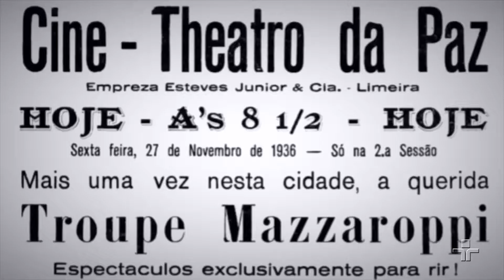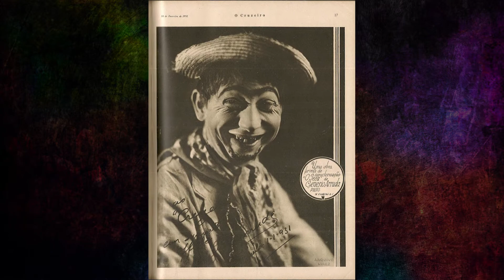Mazzaropi: Faces de um artista popular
Texto, montagem e voz:
Rodrigo de Janeiro